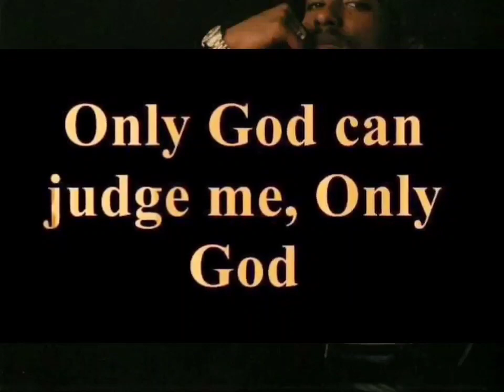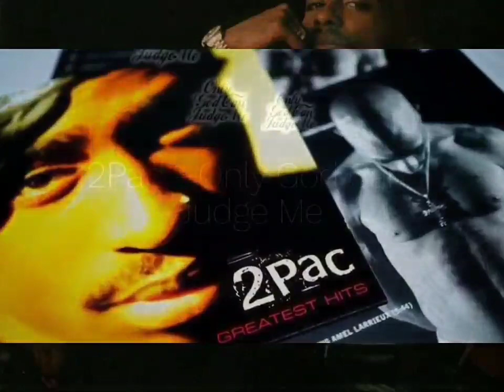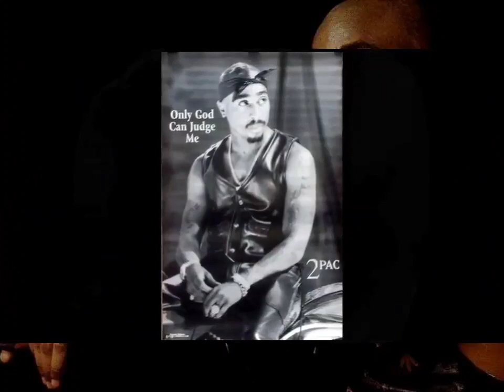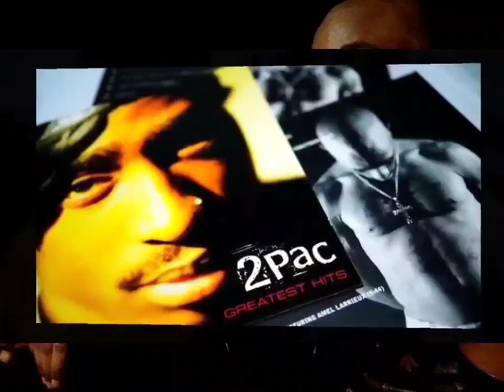2Pac - Only God Can Judge Me (Party Bangaz Redrum)(8D Audio Surround Sound High Quality)(HQ 🥁)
Featuring: Rappin' 4-Tay
Produced By: Harold Scrap Freddie & Doug Rasheed
Written By: 2Pac, Rappin' 4-Tay, Doug Rasheed & Harold Scrap Freddie
Release Date: February 13, 1996
Performance Rights: BMI
Publisher: Joshua's Dream, Interscope Pearl Music, Warner-Tamerlane Publishing Corp., Madcastle Muzic & Universal - Songs of Polygram International
Label: Interscope Records & Death Row Records
Engineer: Alvin McGill & Rick Clifford
Mixing Engineer: DJ Quik & Carlos Warlick
Mastering Engineer: Brian Gardner
Recorded At: Can-Am Studios (Tarzana, CA)
Samples: Mary J. Blige – Real Love, Audio Two – Top Billin'

The “All Eyez On Me” Song 2Pac – “Only God Can Judge Me” Was Sampled Of “Tonight” by Kleeer
Produced by Doug Rasheed and Harold Scrap Fretty for The Bullets Production Team